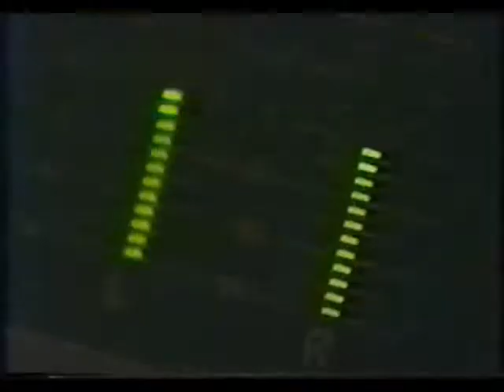Logos - Grabacion Generacion Mutante Parte 1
Entrevistas e imagenes de la grabacion del cd Generacion Mutante de Logos.